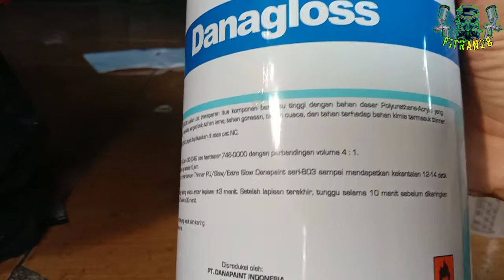Review clear danagloss di bawah 100K||menakar clear buat butged minus hasil mulus